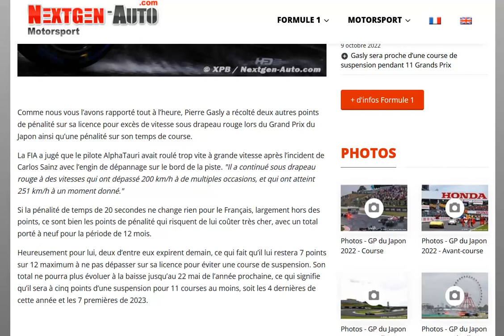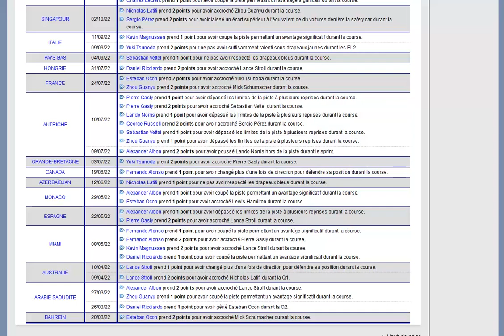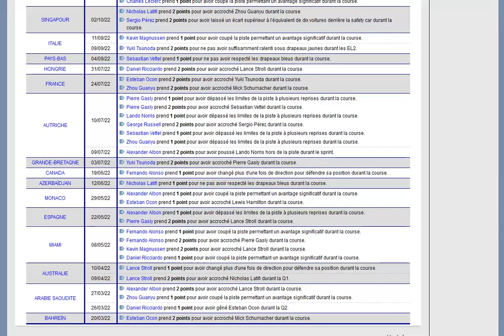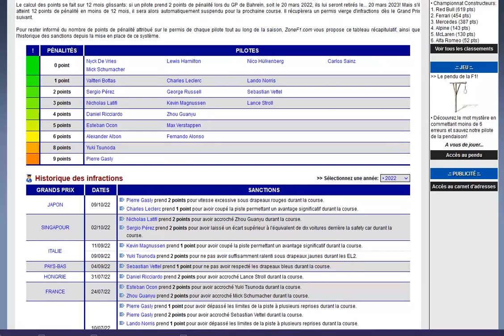Permis à points en F1 : Bientôt un ban d'une course pour Gasly et surtout Tsunoda ?!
Il faut un stage d'urgence pour Yuki !